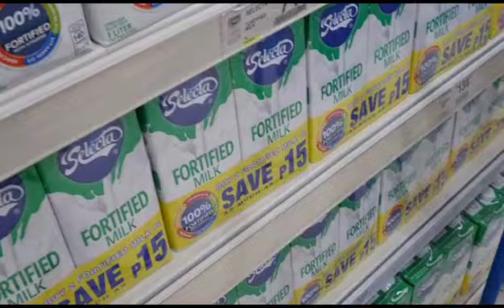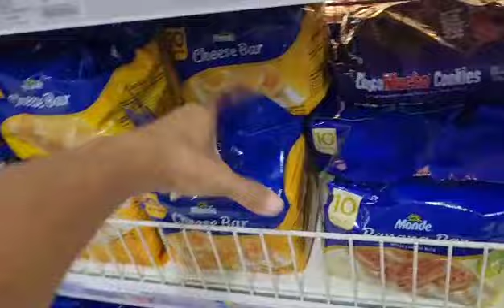MASAYA NA SI SNOWY | BILI TAYO NG PAGKAIN | ANG TAAS N NG MGA BILIHIN | reinavlog